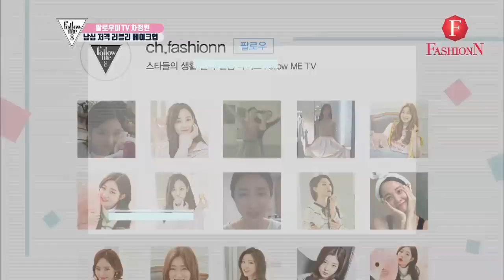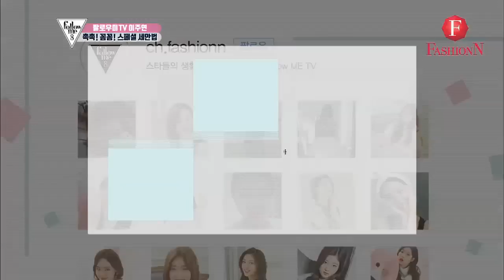차정원 러블리 메이크업 꿀팁! [팔로우미8] 2회 2-2 Followme8 / FashionN / Full episode 2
초대박 여신 다섯MC! '그녀'들이 떴다!  '리얼 뷰티 쇼' NEW '팔로우미8'
[팔로우미8] 2회 다시보기(2) - Followme8 / FashionN / Full episode 2-2

★매주 '팔로우미8' 다시보기 가 공개됩니다 ★

사심 듬뿍 담은 '리얼 뷰티 쇼'

취향미분 뷰티라이브 [팔로우미8] 2회 '화이트DAY 특집'
심쿵주의! 걸그룹 DIA 멤버들의 애교 퍼레이드 대공개!
평균나이 31세 언니들이 채연이에게 배우는 애교 레슨 타임! 막내 채연이가 뽑은 애교 능력자는 과연?
서지혜의 고풍. 시크. 러블리~ 봄맞이 소개팅룩 3종 세트!
"저도 친구있어요~!" 서지혜가 공개하는 단짝 친구는 누구?
팔로우미8 자타공인 몸매 1인자 구재이의 필수템 + 몸매 만들기 비법은?
청순 미모 차정원의 남심 저격 러블리 메이크업 TIP
원조얼짱 이주연이 공개하는 촉촉.꼼꼼! 스페셜 세안법!

뷰티꿀팁이 콸콸! 샘솟는다 샘솟아!
목요일 밤9시 패션앤 본.방.사.수!